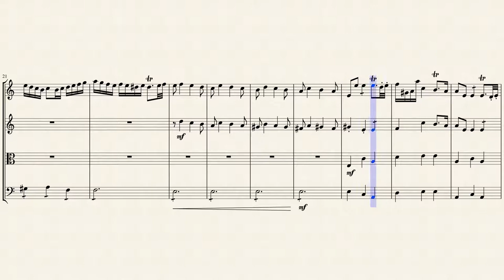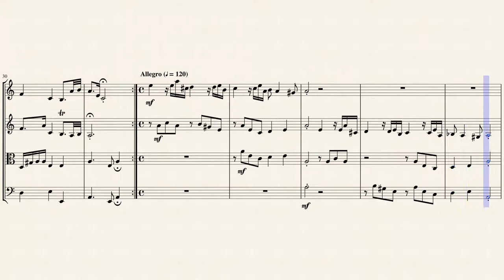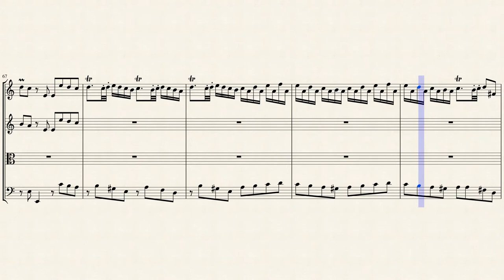Sonata III in A Minor (Illy No. 43) for String Quartet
Baldassare Galuppi (1706 – 1785) was a Venetian composer, born on the island of Burano in the Venetian Republic. He belonged to a generation of composers, including Johann Adolph Hasse, Giovanni Battista Sammartini, and C. P. E. Bach, whose works are emblematic of the prevailing galant music that developed in Europe throughout the 18th century. He achieved international success, spending periods of his career in Vienna, London and Saint Petersburg, but his main base remained Venice, where he held a succession of leading appointments.

In his early career Galuppi made a modest success in opera seria, but from the 1740s, together with the playwright and librettist Carlo Goldoni, he became famous throughout Europe for his comic operas in the new dramma giocoso style. To the succeeding generation of composers, he was known as "the father of comic opera". Some of his mature opere serie, for which his librettists included the poet and dramatist Metastasio, were also widely popular.

Throughout his career Galuppi held official positions with charitable and religious institutions in Venice, the most prestigious of which was maestro di cappella at the Doge's chapel, St Mark's Basilica. In these various capacities he composed a large amount of sacred music. He was also highly regarded as a virtuoso performer on and composer for keyboard instruments.

In the latter half of the 19th century, Galuppi's music was largely forgotten outside of Italy, and Napoleon's invasion of Venice in 1797 resulted in Galuppi's manuscripts being scattered around Western Europe, and in many cases, destroyed or lost. Galuppi's name persists in the English poet Robert Browning's 1855 poem "A Toccata of Galuppi's", but this has not helped maintain the composer's work in the general repertoire. Some of Galuppi's works were occasionally performed in the 200 years after his death, but it was not until the last years of the 20th century that his compositions were extensively revived in live performance and on recordings.

Galuppi was much admired for his keyboard music. Few of his sonatas were published in his lifetime, but many survive in manuscript. Some of them follow the Scarlatti single-movement model; others are in the three-movement form later adopted by Haydn, Beethoven and others.

Galuppi's skill as keyboard player is well documented. Hillers Wöchentliche Nachrichten in 1772 made this mention of Galuppi's reputation in Saint Petersburg: "Chamber concerts were held every Wednesday in the antechamber of the imperial apartments, in order to enjoy the special style and fiery accuracy of the clavier playing of this great artist; thus did the virtuoso earn the overall approval of the court." It is no surprise that a number of Galuppi's keyboard works should make it into print during his lifetime, including two sets of 6 sonatas, published in London as opus 1 (1756) and opus 2 (1759) respectively. Felix Raabe mentions the round number of 125 "sonatas, toccatas, divertimenti and etudes" for keyboard, based on Fausto Torrefranca's 1909 thematic catalogue of Galuppi's cembalo works. However, given some of the outrageous assertions on this topic that Torrefranca makes elsewhere (such as the claim that classical sonata form was created by Italian keyboard composers) the accuracy of this figure must be accepted only cautiously.

Galuppi's 7 experimental Concerti a quattro are particularly innovative chamber music pieces that foreshadow the development of the classical string quartet. Each of the concerti is a three-movement work for two violins, viola and cello that integrates the counterpoint of the sonata da chiesa with daring chromatic twists and harmonic detours that become more pronounced as the set progresses quartet by quartet. Innovations such as the chromatically raised 5th that Burney singled out in Galuppi's arias of the 1740s appear, and many harmonic features of the late-classical period are foreshadowed, such as the final deceptive cadence in which an augmented sixth chord is substituted before the ultimate resolution.

Although originally composed for Keyboard (Harpsichord), I created this Interpretation of the Sonata III in A Minor (Illy No. 43) for String Quartet (2 Violins, Viola & Cello).